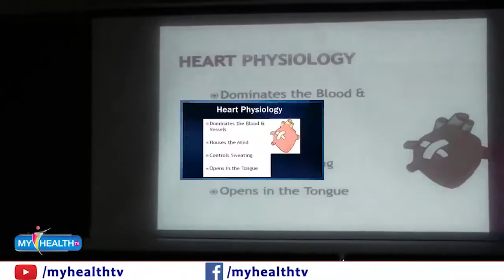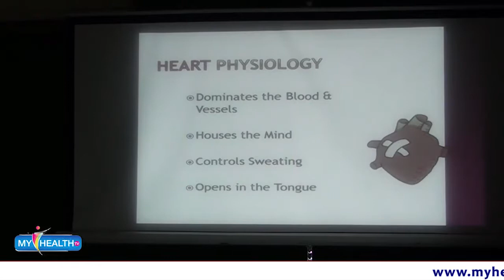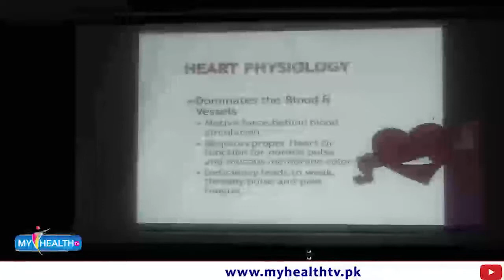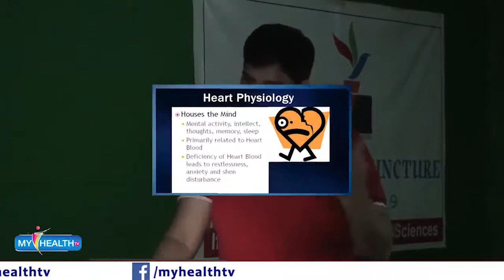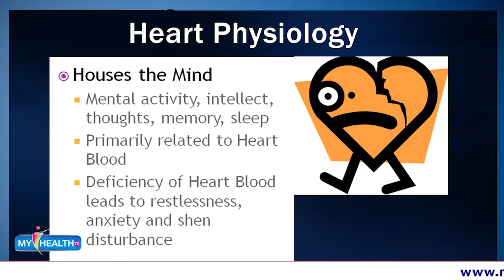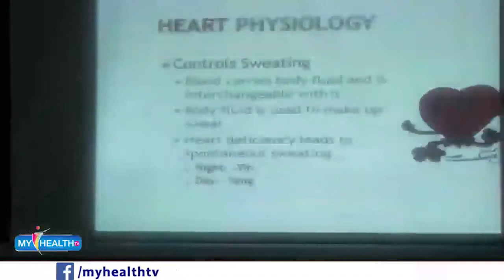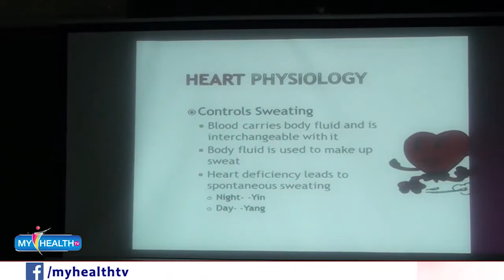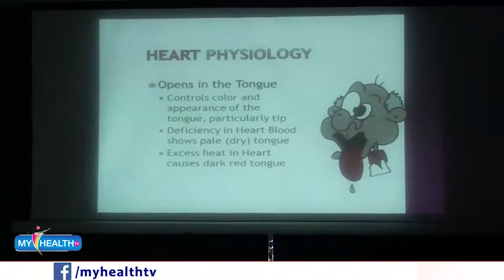Diploma in Acupuncture Lecture 030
Diploma in Acupuncture Lecture 030 by Dr. Shahzad Anwar
Iffat Anwar Institute of Health Sciences